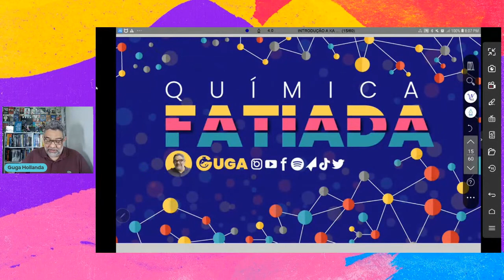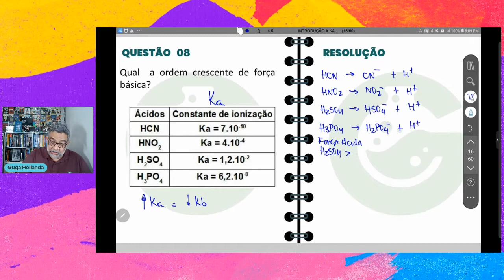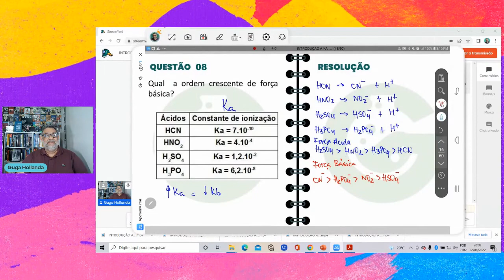INTRODUÇÃO A KA E KB PKA E PKB QUESTÃO 08